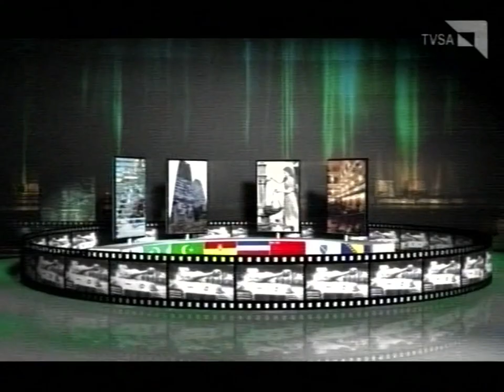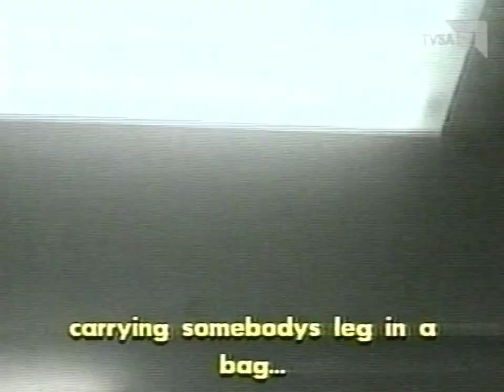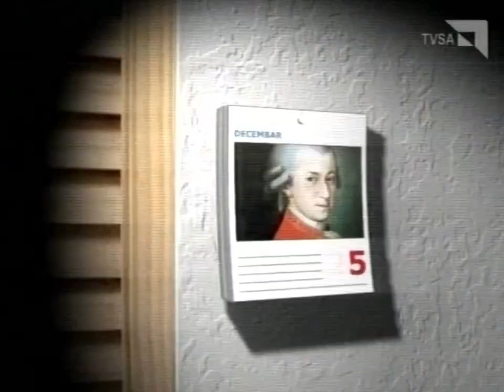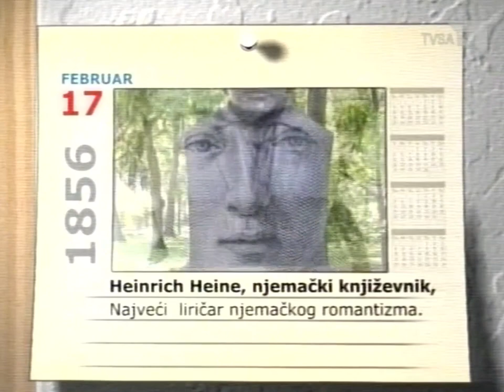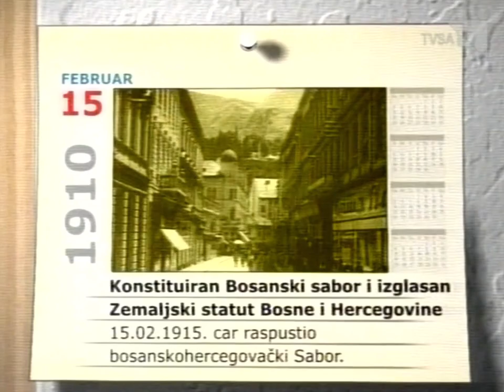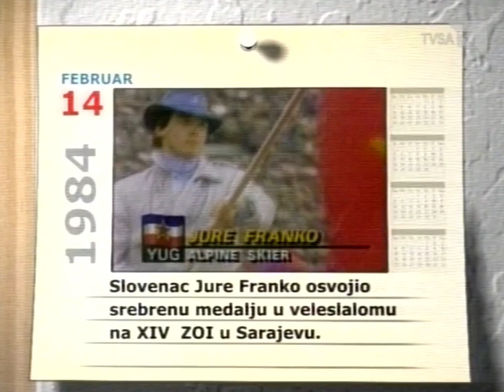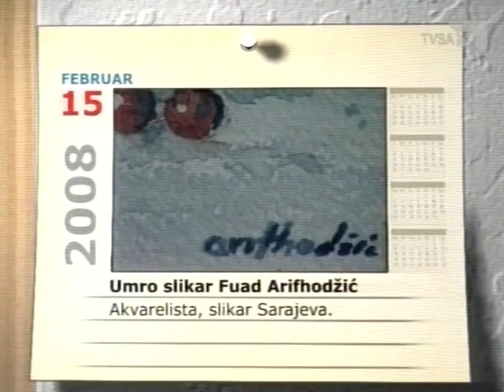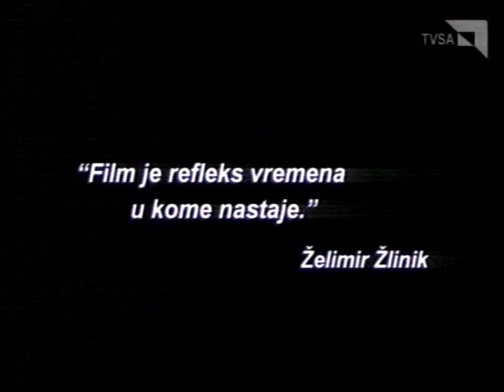Srdjan Vuletic i Suad Mrkonjic / filmovi: Palio sam noge, Kolo života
TVSA Dokumenti, 2011.
Autori: Sead kresevljakovic i Sanela Kapetanovic